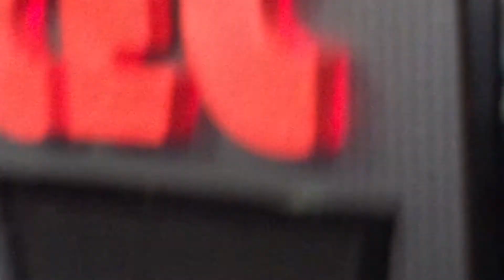The Spooky House of Shady Lane